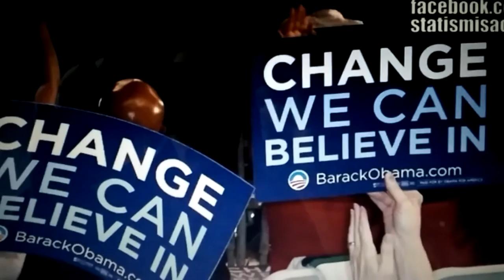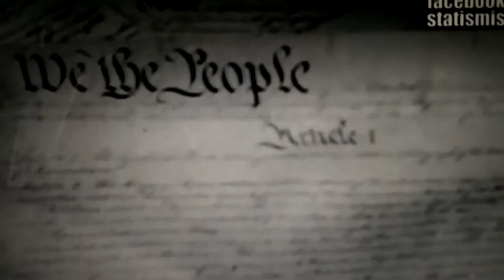CONsent of the slave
Larken Rose